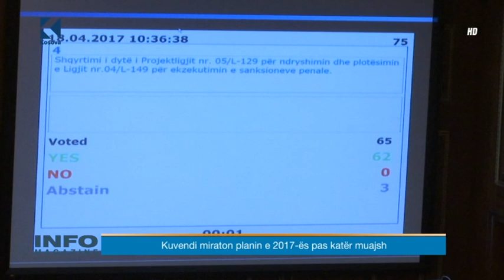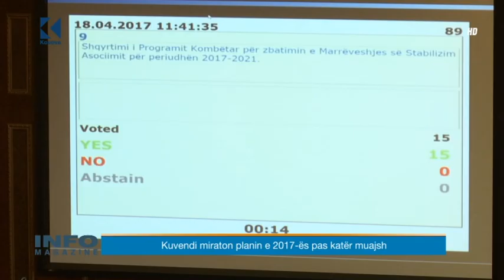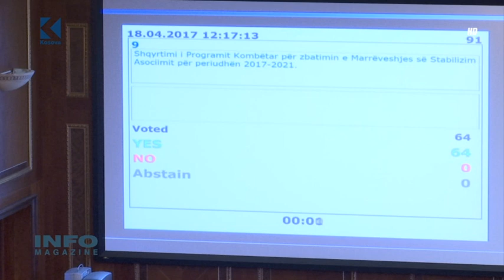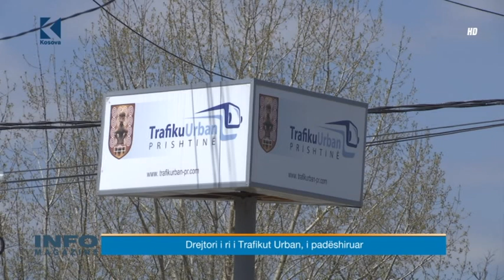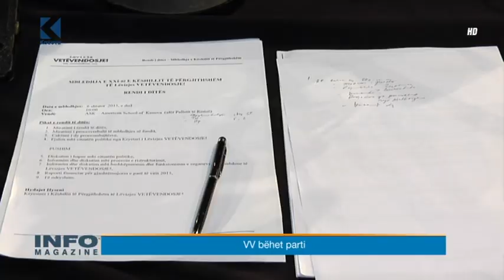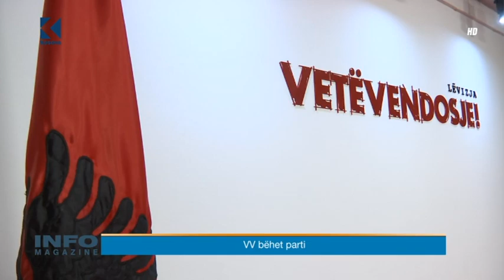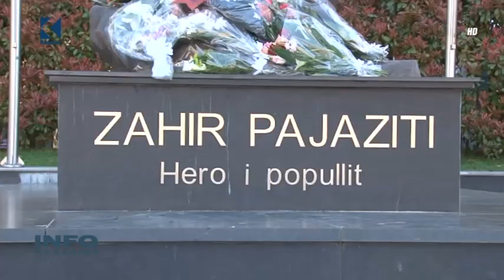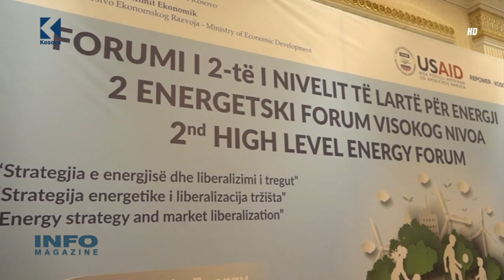Info Magazine - Haxhi Shala - 18.04.2017 - Klan Kosova